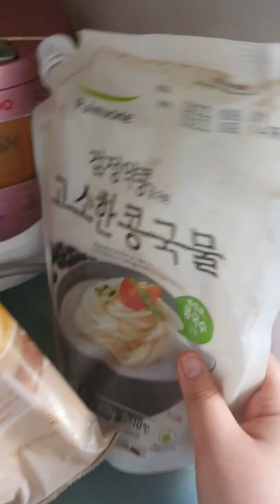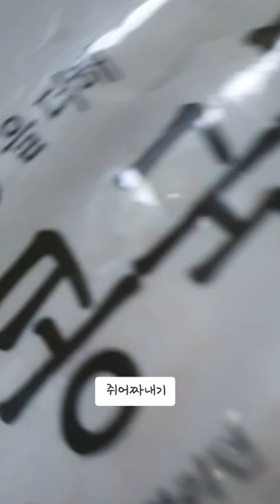처음으로 혼자 콩국수 해먹었다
맛없어...